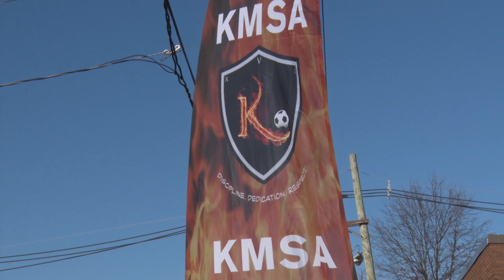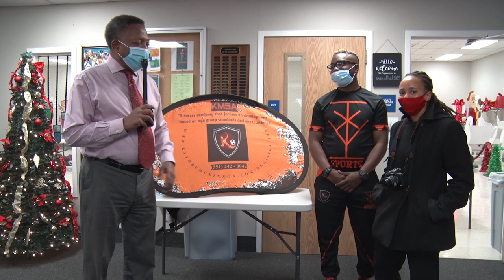City of Linden: Coat Drive at the John T. Gregorio Center, December 23, 2021